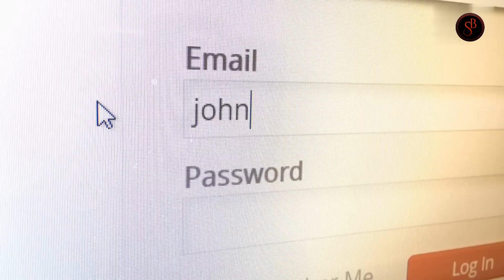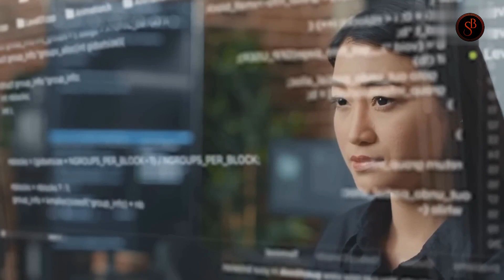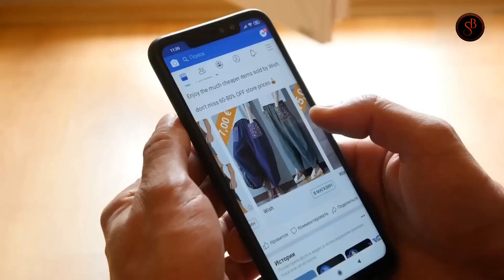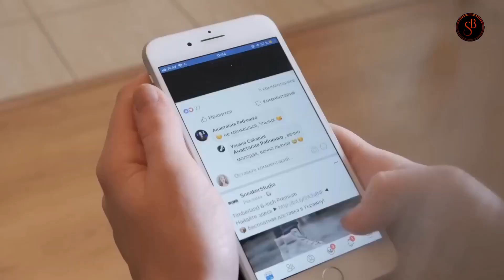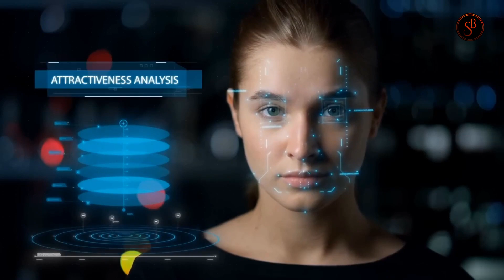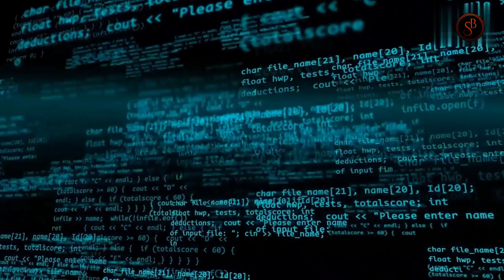L'Avertissement d'ELON MUSK sur l'IA (2023)- Quels sont les problèmes de l'intelligence artificielle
Rejoins mon canal Telegram pour y découvrir toutes les astuces gratuite que je partage

Peut-on réclamer une « pause » dans le développement de l’intelligence artificielle (IA) et lancer en même temps sa propre start-up dans le domaine ? Ce paradoxe ne semble pas insurmontable pour Elon Musk : le patron de Tesla et de SpaceX a déposé en mars les statuts d’une société baptisée X.AI et basée dans l’Etat américain du Nevada, ont noté le Wall Street Journal et l’AFP, les 14 et 15 avril.
Le 28 mars, M. Musk était pourtant l’un des signataires les plus visibles d’une lettre ouverte demandant la suspension pendant six mois de la « course incontrôlée pour développer et déployer des cerveaux numériques toujours plus puissants, que personne – pas même leurs créateurs – ne peut comprendre, prédire ou contrôler de manière fiable ». Sa nouvelle société devrait s’ajouter aux laboratoires d’IA visés par l’appel : OpenAI (le créateur du robot conversationnel ChatGPT), Google, Microsoft, Meta, Anthropic, Stability AI ou Amazon, qui vient de lancer son offre Bedrock
Dès fin février, le média The Information a relaté les intentions d’Elon Musk de créer un rival des leaders du domaine. L’entrepreneur a recruté pour cela Igor Babuschkin, un ancien de DeepMind (filiale d’IA d’Alphabet, la maison mère de Google) et d’OpenAI, ainsi que Manuel Kroiss, lui aussi passé par DeepMind. M. Musk aurait attiré pour l’instant une demi-douzaine d’ingénieurs, a écrit le Financial Times vendredi.

Sur cette chaîne, j'aborde des sujets tels que :

entreprenariat
business en ligne
motivation musculation
motivation amour
motivation boxe
motivation entrepreneur
motivation business francais
motivation discours
motivation developpement personnel
investissement devenir entrepreneur
lancer son business
arrondir les fins de mois

Speaker : Denzel Washington
Doublage : Julien Robert